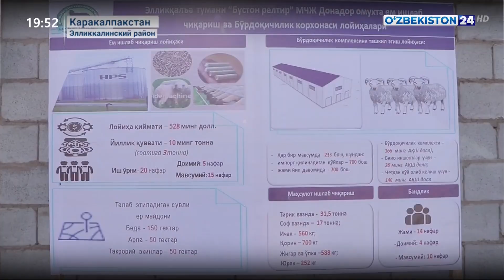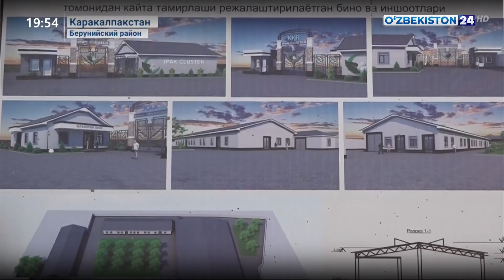Деятельность шелково-каракулеводческих кластеров в Республике Каракалпакстан